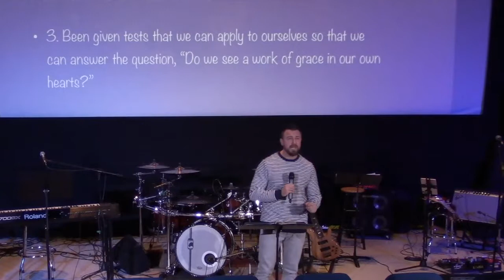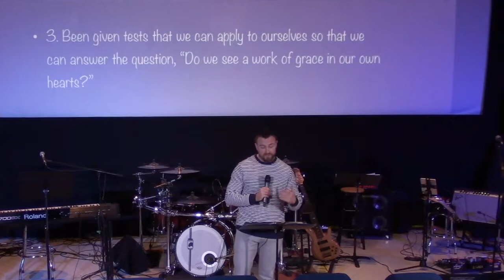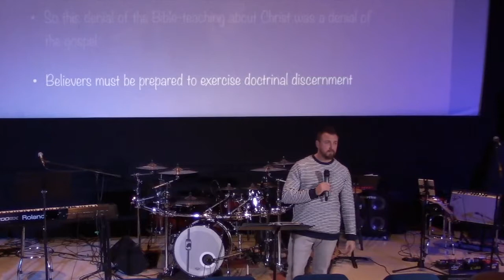Unshakable - Discernment - 1 John 4:1-6